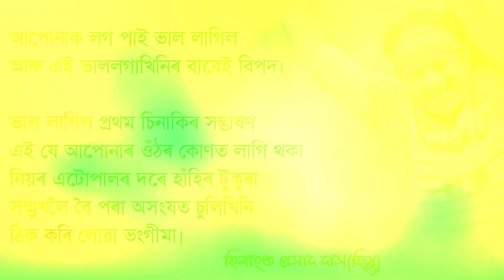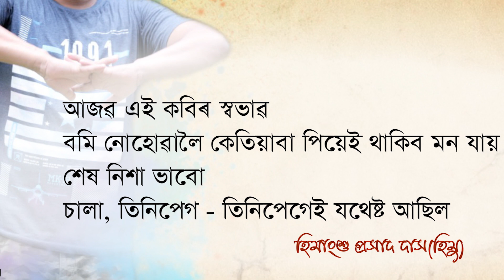তিনি পেগেই যথেষ্ট আছিল | হিমাংশু প্ৰসাদ দাস(হিমু)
তিনি পেগেই যথেষ্ট আছিল
কবিতা আৰু পাঠ:হিমাংশু প্ৰসাদ দাস(হিমু)
সংগীত:কুশল মিৰ্জা
Poster: Suraj